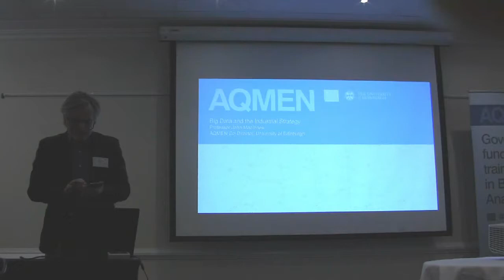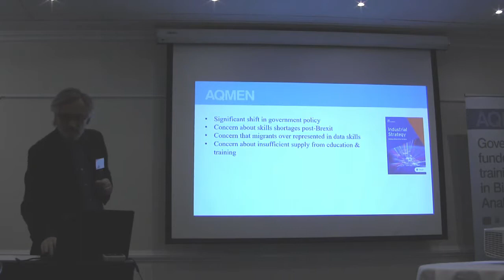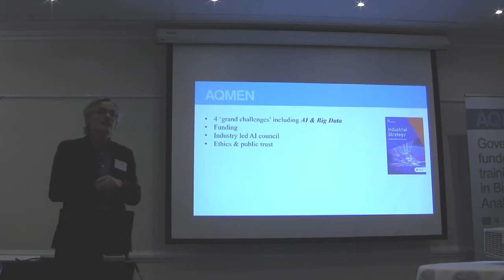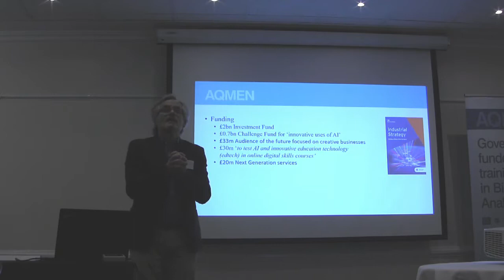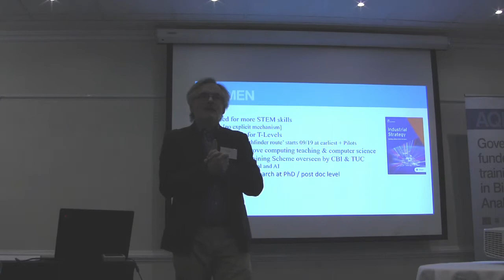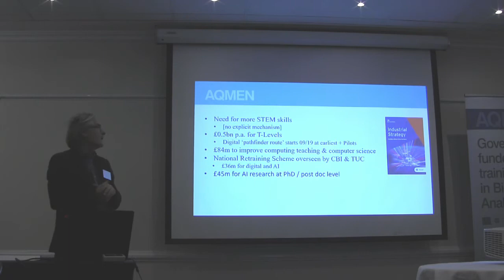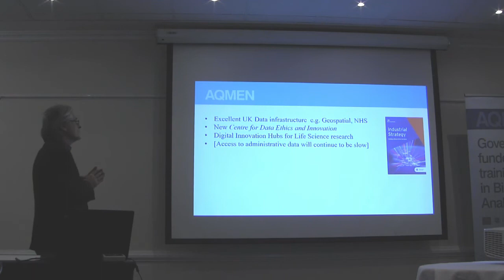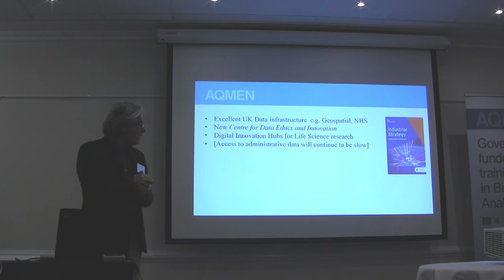The UK Industrial Strategy: Funding and Training Opportunities - Professor John MacInnes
Professor John MacInnes describes the funding and training opportunities for businesses contained in the UK's New Industrial Strategy.